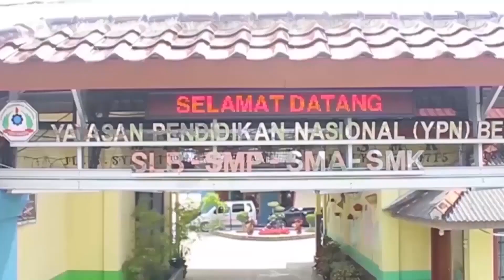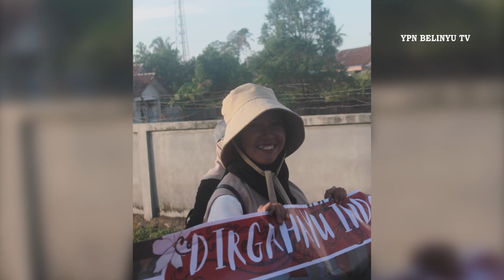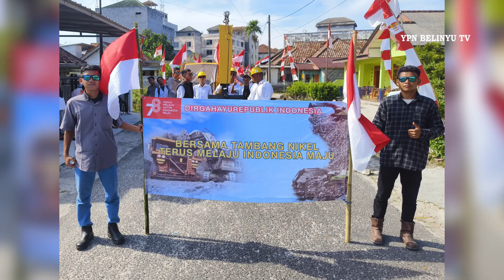Karnaval Belinyu 2023 - Galeri Foto (latepost)